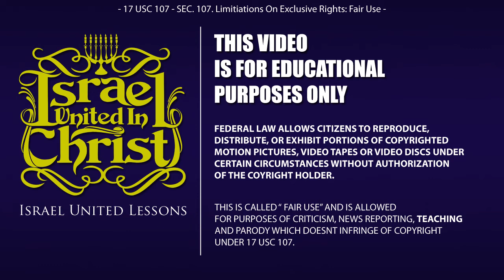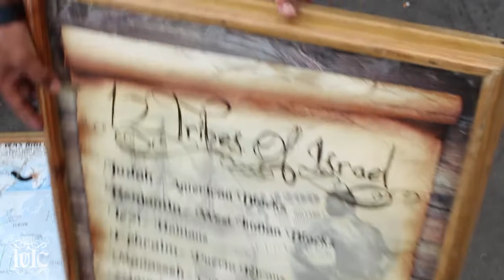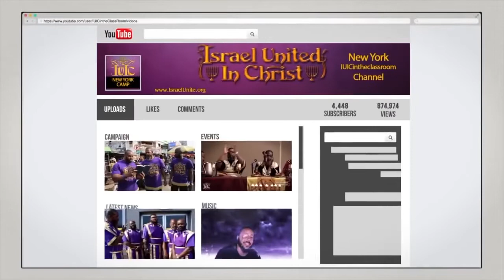The Israelites: Brother Knows the Truth But Won't Apply the Laws